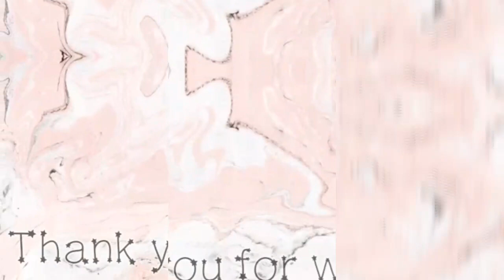A Day At DREAM WORLD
Dream World is an amusement park which includes three roller coasters and other rides. The park is divided into several zones such as Dream World Plaza, Dream Gardens, Fantasy Land, and Adventure Land. The interior of the park is filled with over 40 imported thrill rides and family attractions. The park's main attraction is Asia's first hanging roller coaster in the middle of Adventure Land, and a model of the Grand Canyon as part of a river rafting attraction.